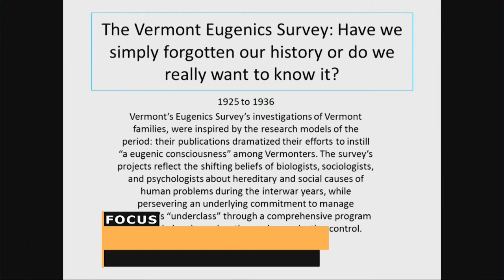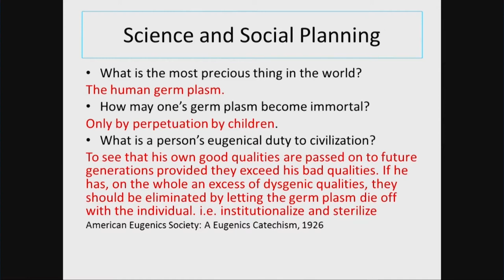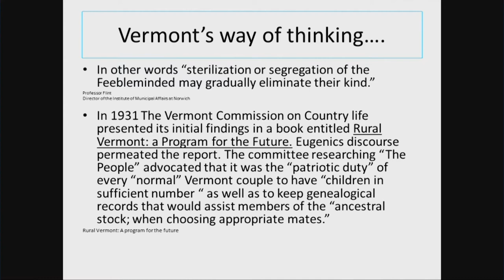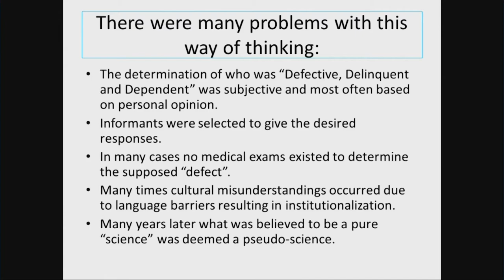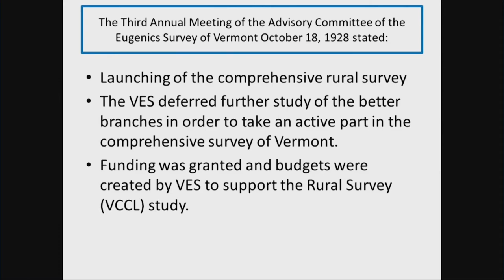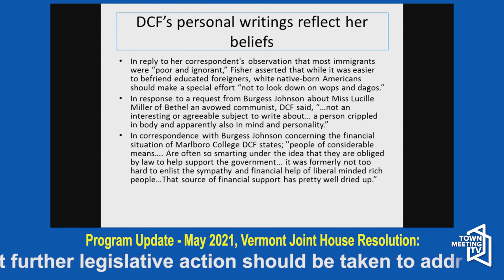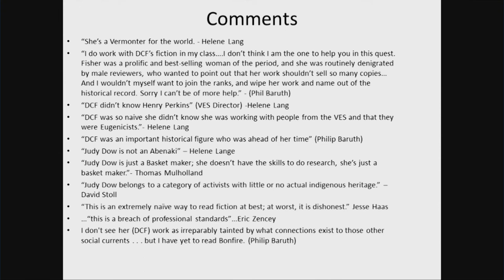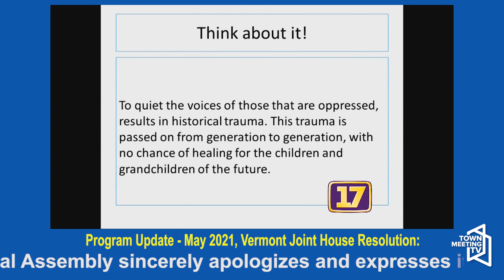FOCUS: Vermont Legislature 2021 Apologizes for ‘ Eugenics Survey’ 5/21/2021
Following is a video of our Center for Media and Democracy program which aided in removing the Dorothy Canfield Fisher name from a prestigious Vermont children’s book award. The name has been changed to the Vermont Golden Dome Book Awards.

In this discussion of why Dorothy Canfield Fisher's name should be removed from the Vermont Book Award, evidence is presented that the author had a direct connection with the Vermont Eugenics Survey. Judy Dow, Franco American/ Abenaki educator, artist, and writer, presents a compelling power point on the history of eugenics and documentation on the reasons to change the Dorothy Canfield Fisher book award name. Kim Chase, third generation, Franco American writer and educator, and Kathy Olwell, retired social worker and social activist, talk about how the impact of the Vermont Eugenics Survey is still pertinent and discuss the vital need for acknowledgment, education, and a chance to heal.

Vermont Book Award: vcfa.edu/vermont-book-award/about-vermont-book-award